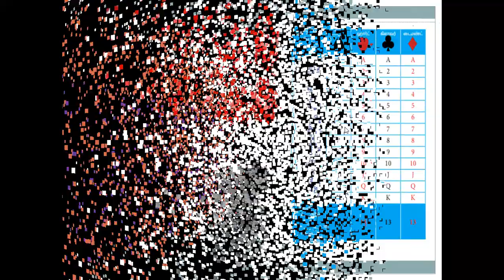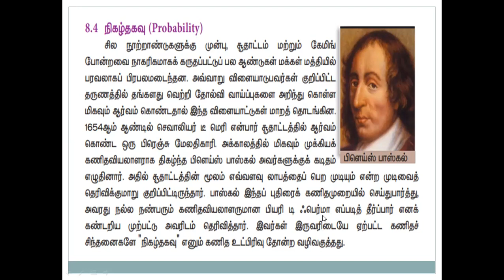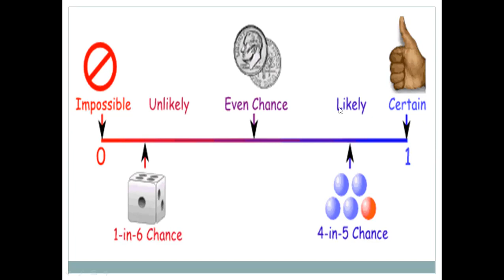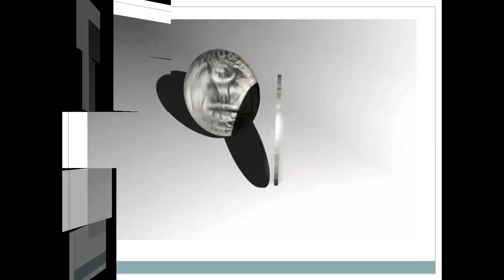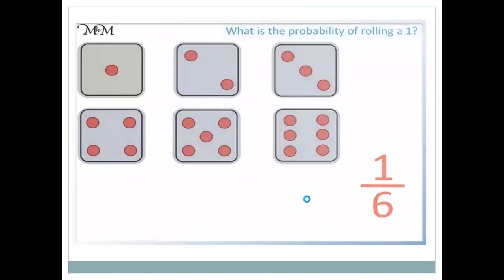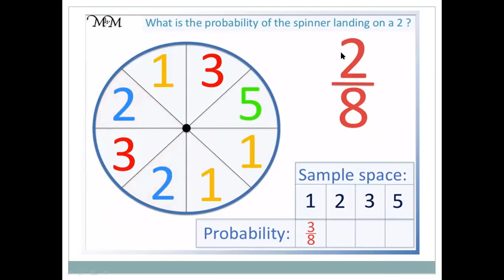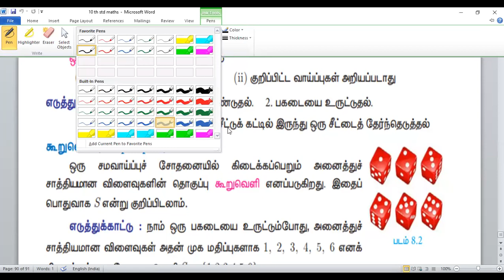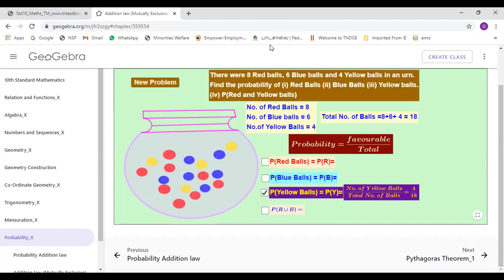10 th Std Maths - நிகழ்தகவு ஓர் அறிமுகம் - பாடம் - 8